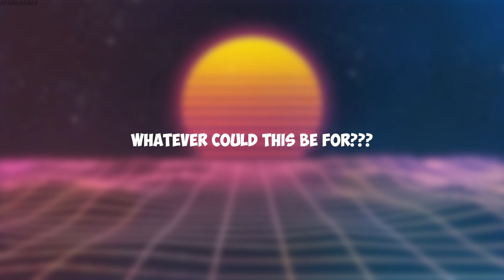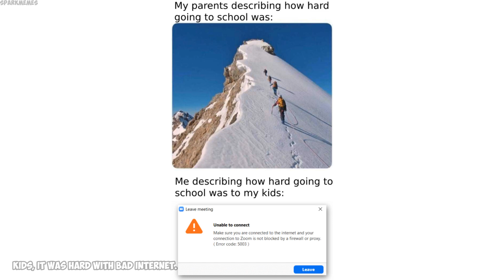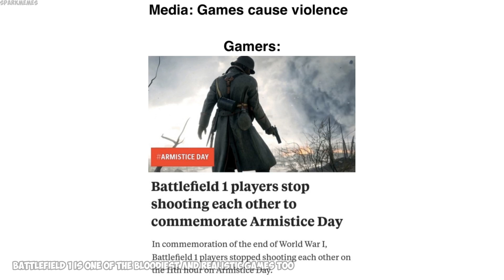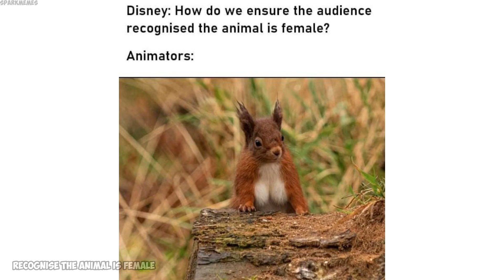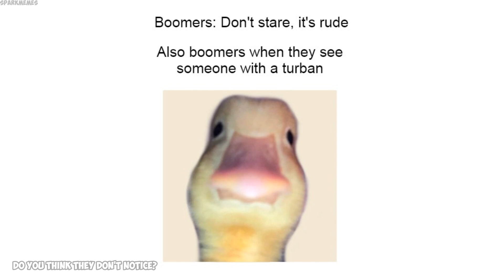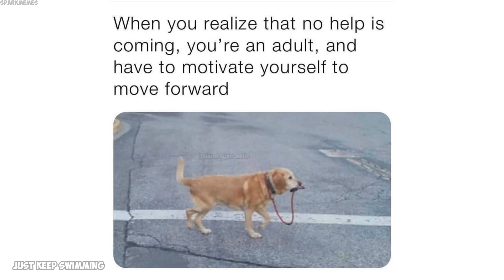Epicly dank memes v365